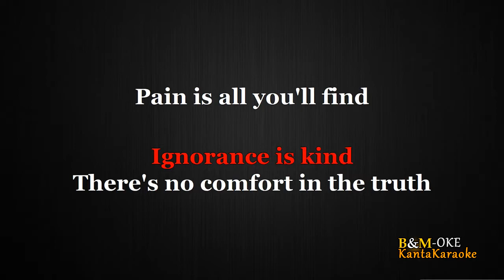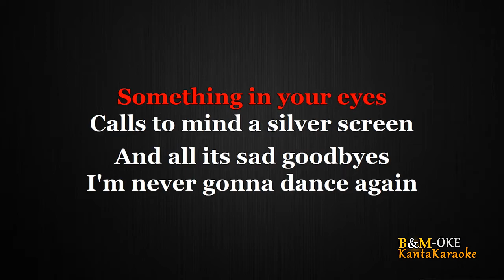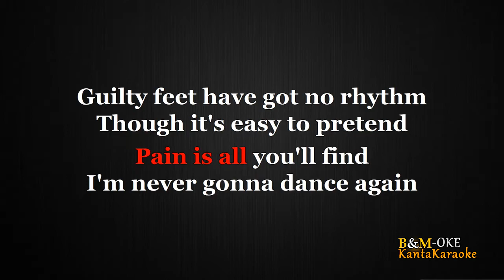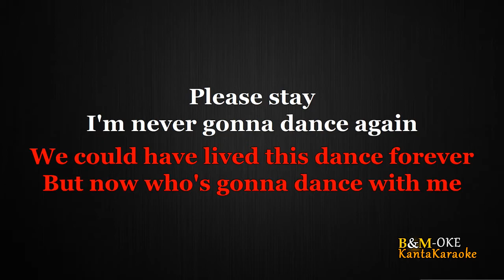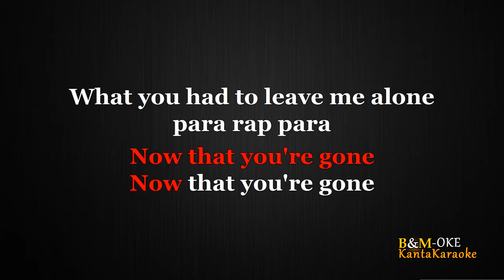Careless Whisper - by Tamia / FEMALE KEY (Karaoke Version)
Careless Whisper - Song by Tamia (Karaoke Version)
Karaoke Version by B&M-OKE
Originally Performed/Artist by - George Michael

Feel free to use  this "Karaoke Version"  for your  Live Cover Performance , But please don't forget to credit B&M-OKE Proper credits is all I ask. Thank you so much for your Support & Have amazing life and Happy Sing Always :)